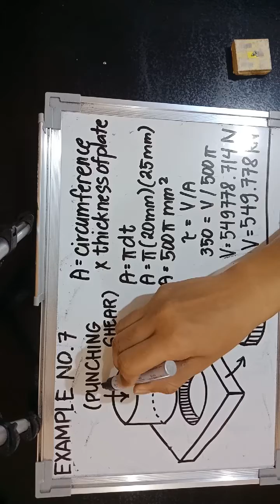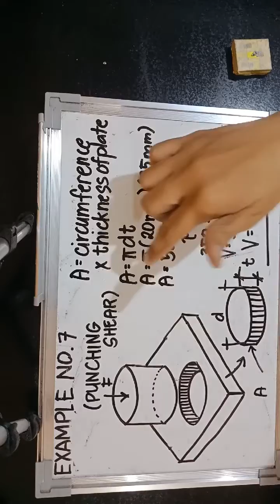Mechanics of Deformable Bodies- Example No. 7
What force is required to punch a 20 mm diameter hole in a plate that is 25 mm thick? The shear strength is 350 MPa.